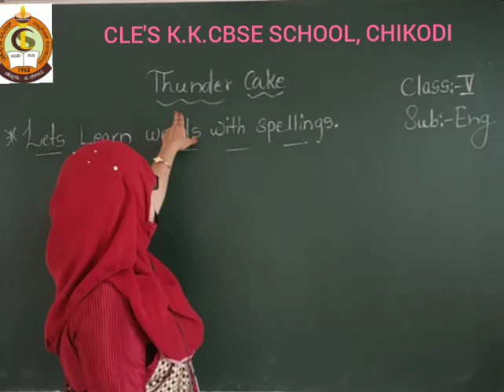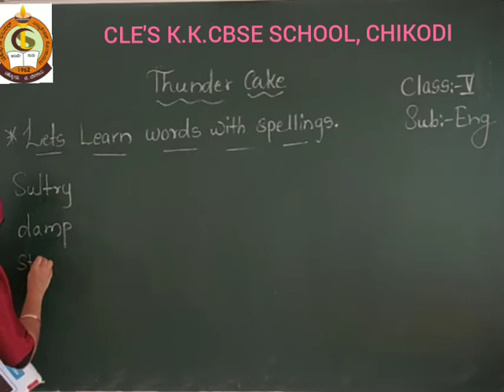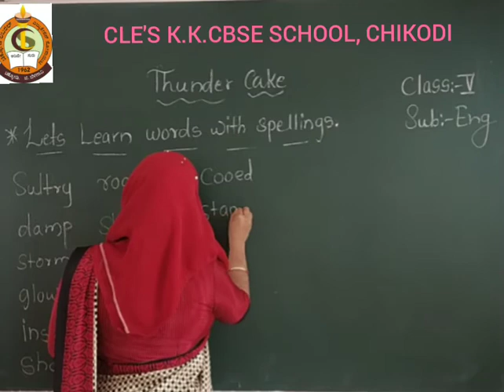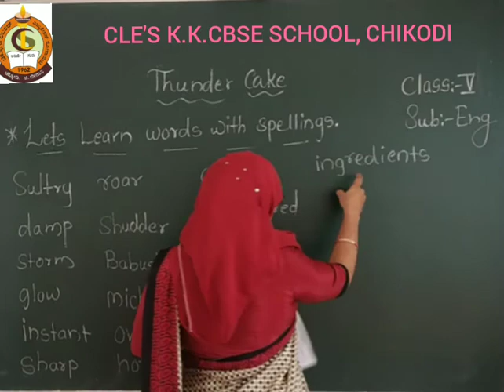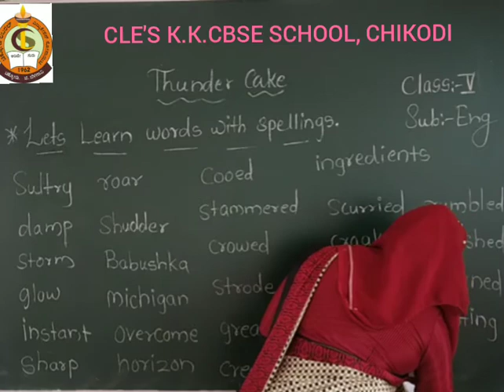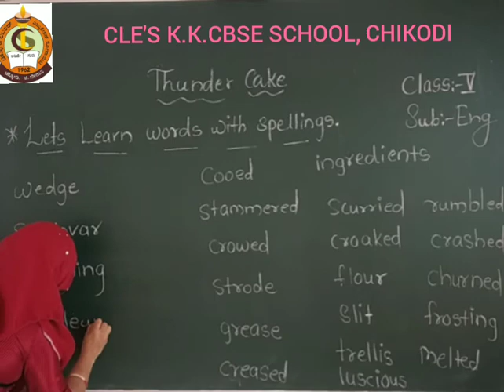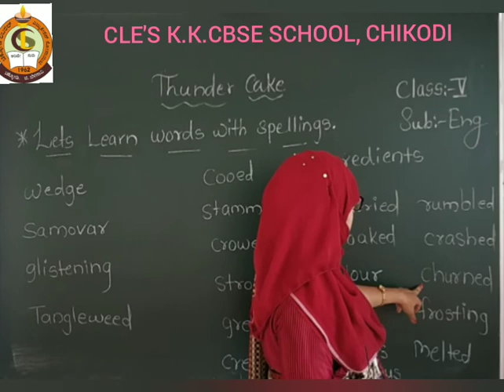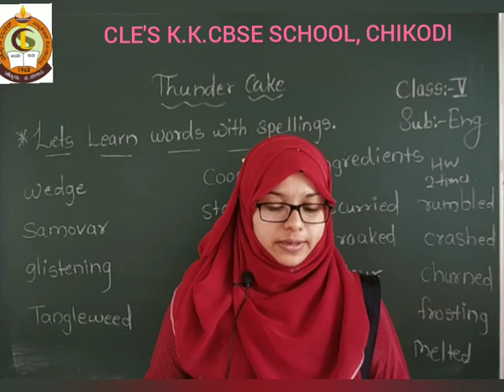CLASS-V ENGLISH UNIT-2 THUNDER CAKE NEW WORDS WITH SPELLINGS